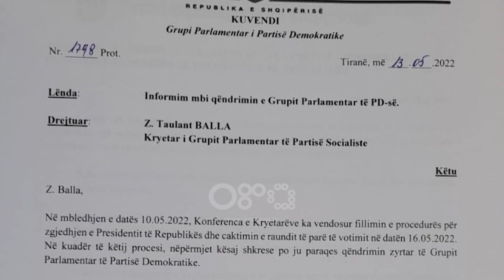Raundi i parë për presidentin bëhet “kurban”, palët shkojnë më 16 maj pa asnjë emër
Për t’i dhënë më shumë kohë njëri-tjetri për të negociuar për një emër kondensual, politika ka vendosur të djegë raundin e parë, pa çuar një emër në seancën e së hënës. Alibeaj kërkon President nga opozita, Mediu kërkon bashkimin e opozitës, ndërsa PDIU del nga rreshti, Kreu i Shtetit duhet të jetë politik.

Të hënën Parlamenti nuk do të arrijë të zgjedhë Presidentin e ri të Republikës, pasi politika ka vendosur që të bëjë “kurban” raundin e parë.

Negociatat mes treshes socialiste dhe përfaqësueses të dy grupeve parlamentare të opozitës, Fatmir Mediun dhe Mesila Dodën kanë dakordësuar që opozita të ketë me shumë kohë deri sa të gjejë dakordësinë mes veti.

Mediu: Qëndrimi ynë ka qenë që opozita të dalë me figurat e veta. Shpresoj që të arrijmë në këtë konsensus opozitar. Ne kemi vendosur si ‘Aleanca për ndryshim’ që propozime t’i bëjmë brenda opozitës. Nëse nuk do të ketë një qëndrim opozitar nuk marrim pjesë në proces.

2 grupet parlamentare nuk kanë deputetët e nevojshëm për të propozuar kandidatë, por edhe PS që e ka këtë mundësi nuk pritet që të dorëzojë në Kuvend deri me 15 maji kandidatin apo kandidatët e saj. Balla: Bashkë me kolegët kemi zhvilluar sot një raund të dytë me dy nga 3 grupet parlamentare të e opozitës. PS e ka dëshmuar edhe sot dispunueshmërinë për diskutimin e kandidatëve për president. Me të dyja grupet, edhe nga ana e tyre ka pasur një gatishmëria për tu hedhur në procesin e emrave. Vazhdoj të shpresoj që grupi i PD-së të ketë një vendimmarrje për të ardhur në tryezë.

Mediu ka marrë rolin e negociatorit për të gjetur gjuhën e përbashkët mes vetë opozitës, pasi sipas tij PD duhet të përfshihet në këtë proces por me një kusht, që kjo forcë politike të përfaqësohet e unifikuar.

Deputetët e PDIU-së, të cilët kanë dalë nga lista e PD, janë më shpresëplotë ndaj procesit të negociatave me socialistët, por edhe pse të pakët në numër kanë një kusht për tryezën.

Idrizi: Shqiptarët kanë nevojë për një president konsensual, sepse po të zgjidhet në këtë mënyrë të tillë, do të kemi në president që e zgjidh krizën parlamentar. Theksuam që do të jetë një njeri me eksperiencë të theksuar politike dhe një figurë me dinjitet. Dhe si një figurë e unitetit kombëtar. Ne gjetëm një vullnet të mirë, edhe pse do të verifikohet, që nuk do të kemi një president të zgjedhur në mënyrë të njëanshme.

Edhe pse mendon që PD duhet të ulet në tryezë me socialistët, Enkelejd Alibeaj ende mbetet mes pa dakordësisë në PD dhe detyrimit kushtetues. Për këtë kërkon një tjetër garanci nga PS, që t’i lë atij propozimin për President.